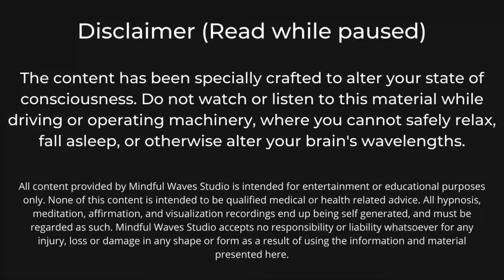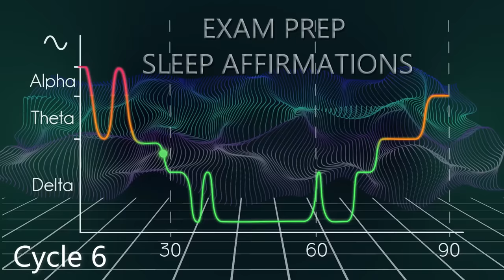8 Hour Sleep Affirmations: Confidently Pass Any Test, Exam, or Quiz (No Ad Interruption)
For full relaxation exercise + affirmations, start from the beginning.
To skip straight to the affirmations, go to 4:45.

These affirmations were designed to help you prepare for any test, exam, competition, or contest by rewiring your confidence and self-belief...all while you sleep.

The music accompanying these affirmations was specially engineered to help you enter into the right wavelengths for subconscious rewiring.

Listen to these powerful affirmations to build positive expectancy before the big day.

Your success will write itself during this 8-hour sleep cycle affirmation therapy. You may, however, only listen to a part of this audio and still benefit.

Visit mindfulwavesstudio.com for updates and access to hypnosis recordings, affirmations, meditations, and other reprogramming tools,

Your support of Mindful Waves Studio in the form of likes, shares, subs, and donations is greatly appreciated.

Mindful Waves Studio: specializing in guided meditations, sleep cycle meditations, sleep hypnosis, multi-wave hypnosis, visualizations, affirmations, sleep affirmations, sleep reprogramming, positive subconscious programming, theta wave rewiring, tips to sleep better, and how to get healing sleep. Our goal is to help everyone realize they can feel completely satisfied with who they are, dream and manifest what they want, and have the tools to be the very best mental version of themselves.

Intro music is part of a video by the incredible State Azure. Look him up on YT under "State Azure"

Any information on diseases, disorders, illnesses, and treatments available on this channel is intended for entertainment purposes only and must never be considered a substitute for real advice provided by a doctor, mental healthcare professional, or other qualified healthcare professional.

Always seek the advice of your qualified healthcare professional with questions.

Although Mindful Waves Studio takes all reasonable care to ensure that the contents of the channel are accurate and up-to-date, all information contained on it is provided ‘as is’. We make no warranties or representations of any kind concerning the accuracy or suitability of the information contained on the channel.

To the extent permitted by mandatory law, Mindful Waves Studio shall not be liable for any direct, incidental, consequential, indirect or punitive damages arising out of access to or use of any content available on this channel and any of the videos available.

In normal person speak, any choice you make while viewing our content or afterwards is your choice. Use this content at your own risk. We are not professional therapists, hypnotists, doctors, or any other professionals and never claim to be.

Mindful Waves Studio disclaims any endorsement of views expressed by other YouTube users.

All comments will be reviewed by us and may be deleted if deemed inappropriate. The comments/post are from members of the public and do not necessarily reflect the views of Mindful Waves Studio.